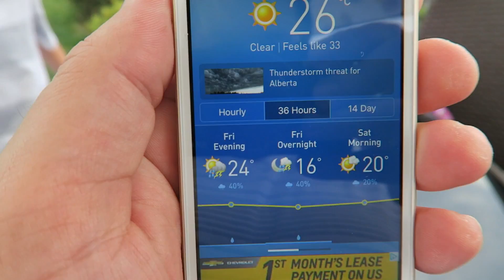1st SPLASH PAD OF THE SEASON!!!!